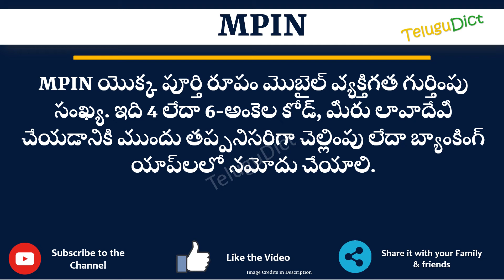MPIN Full Form in Telugu | MPIN తెలుగులో పూర్తి రూపం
In this video you will learn the complete form of MPIN in Telugu.
Learn the complete form of MPIN in just one minute.